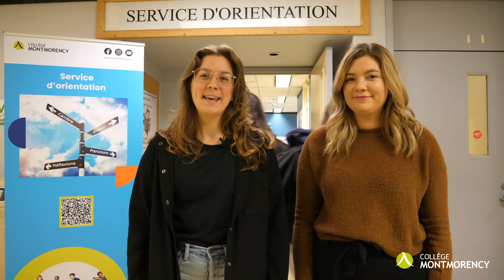VOX POP | Choix de carrière | Service d'orientation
Dans le cadre de la Semaine de l'orientation, deux de nos conseillères en oriention, Charlotte Balthazar et Alizé Saint-Amour Valiquette, ont parcouru le Collège Montmorency pour poser deux questions à la population étudiante.

Question 1 : Pour toi, qu'est-ce qui est difficile lorsqu'on fait un choix de carrière?
Question 2 : Selon toi, qu'est-ce qui pourrait aider à s'orienter?